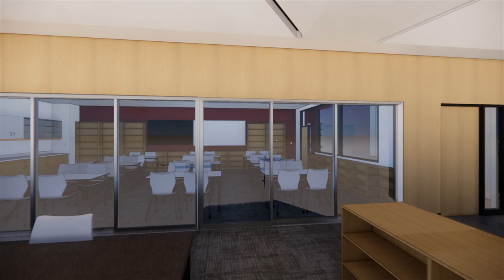New Bethel School Walkthrough